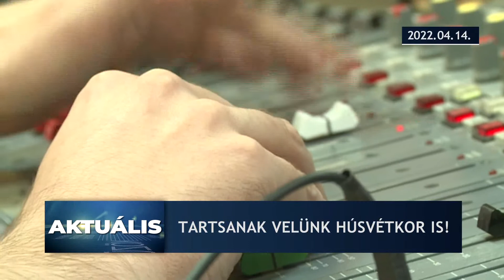Aktuális – 2022.04.14.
- Nagycsütörtök van, a keresztény hagyomány szerint ez az utolsó vacsora napja
- Megtartotta hagyományos koncertjét a Szabadkai Fúvószenekar
- Húsvéti vásárt tartottak a szajáni Móra Károly Általános Iskolában
- Színes és tartalmas ünnepi program a Pannon Rádió és Televízió, valamint a Szabadkai Magyar Rádió műsorán